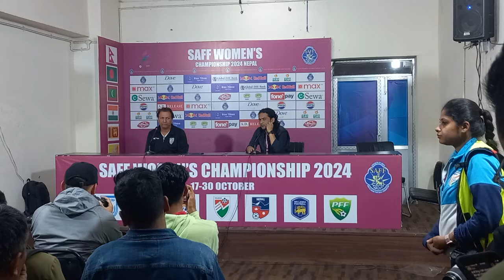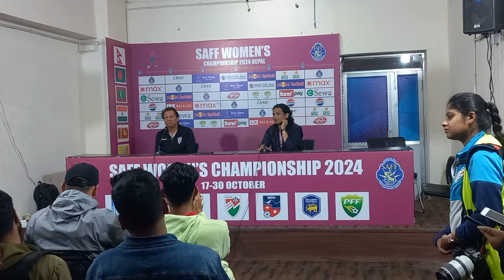Nepal सॅग हारेपछि के भने India का प्रशिक्षकले || Nepal vs India,SAFF Womens Championship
साफ महिला फुटबल च्याम्पियनसिपअन्तर्गत दशरथ रंगशालामा आइतबार साँझ भएको खेल रेफ्रीको विवादास्पद निर्णयका कारण करिब २ घण्टा रोकिएको थियो। नेपाली खेलाडीहरुले खेल्न नमानेपछि भुटानी रेफ्री , प्राविधिक टोली र एन्फा तनावमा परेको थियो। २० हजारभन्दा बढी दर्शक उपस्थित खेलमा मैदानमा पानीका बोतलको पनि वर्षा भयो। खेल रोकिनुअघि १० खेलाडीमा सिमित भएको र १-० गोलले पछाडि रहेको नेपालि टोली बाँकी रहेको २७ मिनेटको खेल पुरा गर्न बल्लबल्ल तयार भयो। नेपाली खेलाडीहरुले मैदानमा आगो ओकले। केही बेरमै स्ट्राइकर Sabitra Bhandary Samba ले शानदार गोल गरिन्। खेल १-१ को बराबरी हुँदै टाइब्रेकरमा पुग्यो। ५ पटकको उपाधि विजेता भारतलाई पेनाल्टी सुटआउटमा ४-२ गोलले हराएर नेपाल फाइनल पुग्न सफल भयो।